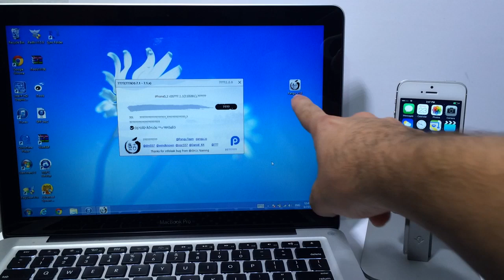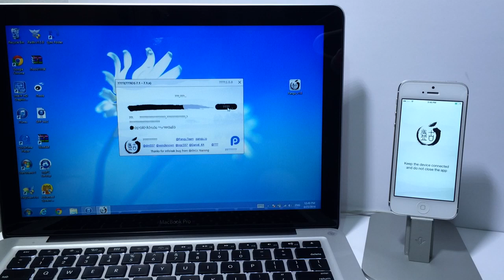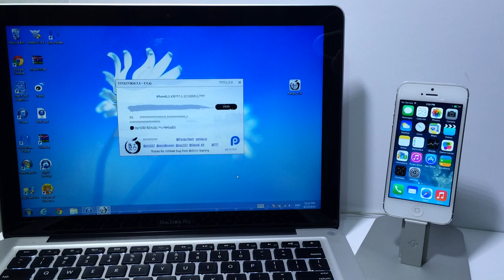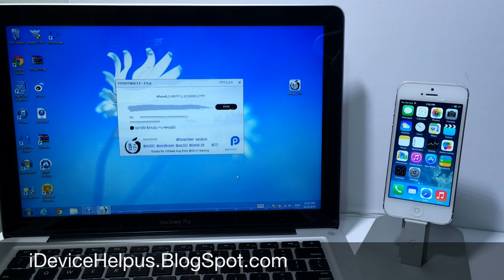Jailbreak iOS 7.1.2 - 7.1.1 iPhone 5S, 5, 4s, 4 iPad Air, 4, 3, 2, iPad Mini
Untethered Jailbreak iOS 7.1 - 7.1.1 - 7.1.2 iPhone 5S, 5, 5c, 4s, 4 iPad Air, 4, 3, 2 Mini, Mini Retina iPodTouch 5G

FOR UP TO DATE ON IPHONE JAILBREAKS AND APPLE NEWS AND MORE PLEASE VISIT